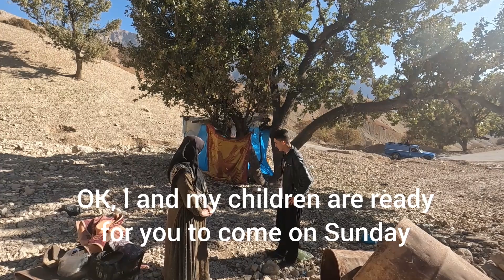A young boy came to Halimah and asked her to go to his sister's wedding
Hello, dear friends, viewers and subscribers, I invite you to episode 84 of Chaman channel. In this episode, the mother was working with her two children, when a young boy came to the mother and asked the mother to go to her sister's wedding. His mother agreed to go to his sister's wedding and said I will come to the wedding. The boy said goodbye and returned home